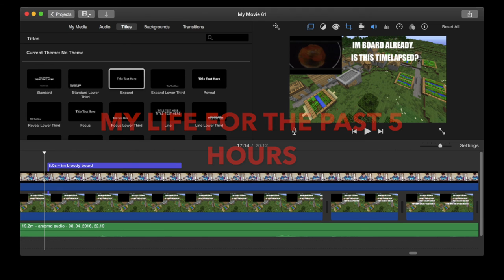The adventure to stop Lego and Almond from fighting (3) REACTION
every time i do these i outdo myself if any of you think reaction videos can't be creative then your uncle is a fool